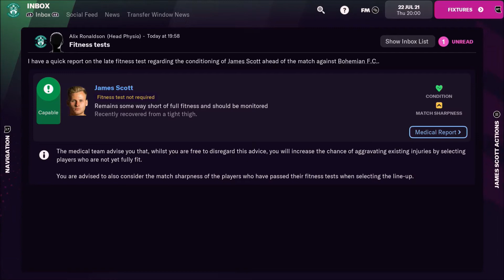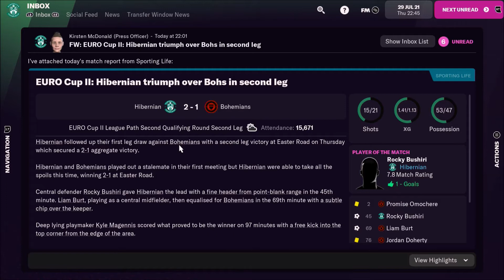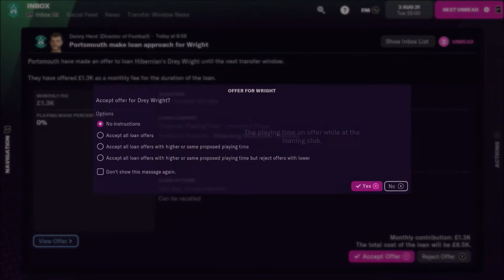EUROPEAN DRAMA! FOOTBALL MANAGER 2022 | HIBS CAREER MODE | EPISODE 2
MASSIVE EUROPEAN GAMES BACK TO BACK!